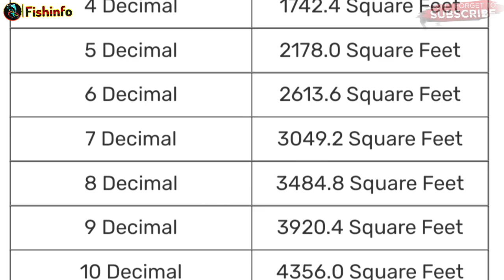Chhota Talab mein big profit Kaise nikale | small pond profitable fish farming business in india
छोटे तालाब में अधिक लाभ कैसे कमाए,छोटे तालाब में मछली पालन कैसे करें,fish farming in small pond,big profitable business,new business ideas,chhota talab sae big profit kaise nikale, farming business ideas

Our project Name:-
M/s Ganga Matshya hatchery
address:-Purbo Collegepara, (Jalkhana More)Raiganj, uttar Dinajpur